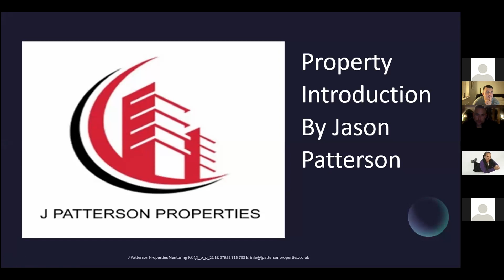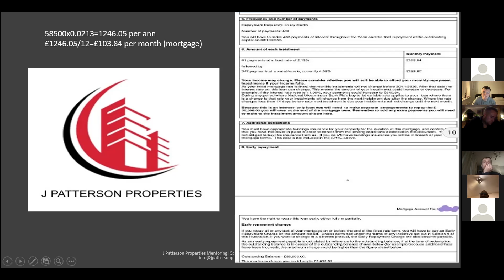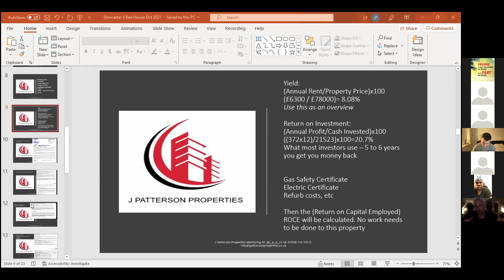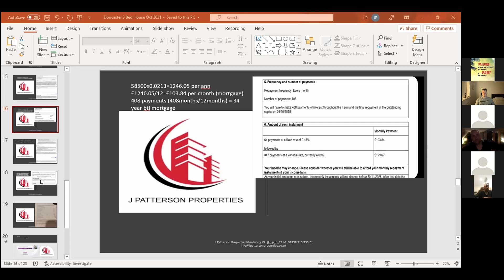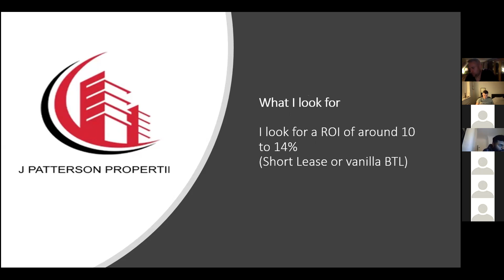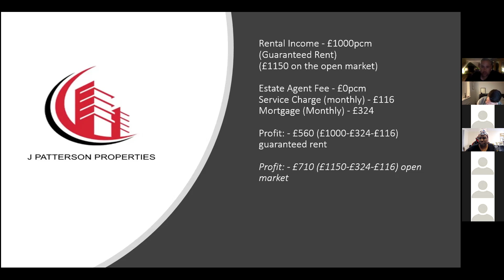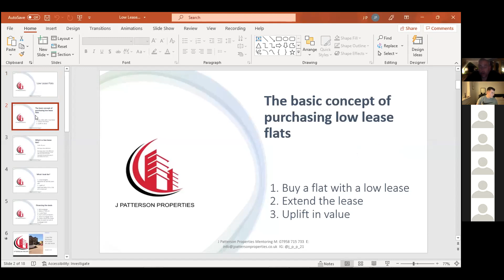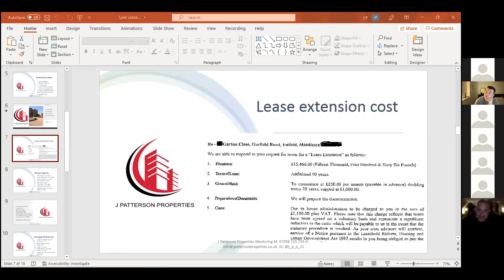Buy To Let Basics - Property Investing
In this presentation we discuss the basics of purchasing a vanilla btl property in Doncaster vs a 1 bedroom flat in North London - Property Investing 101 Clubhouse.